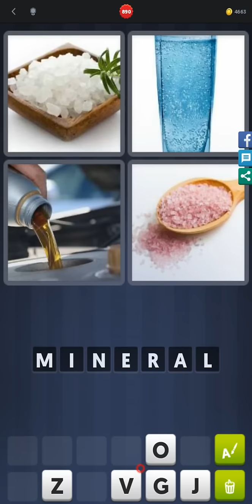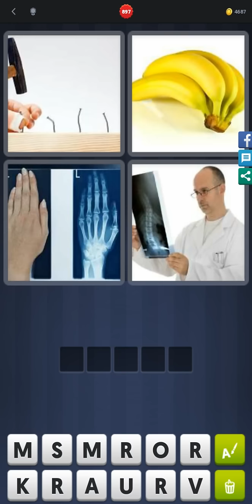4 Bilder 1 Wort - Level 878-899 - Erreiche Level 900! - Lösungen Antworten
Lösung Antwort 4 Bilder 1 Wort - Level 878-899 - Erreiche Level 900! gespielt für

Bitte beachtet, dass die Level in zufälliger Reihenfolge innerhalb der einzelnen Folgen gespielt werden. Innerhalb der Folgen sind aber alle Level vorhanden.